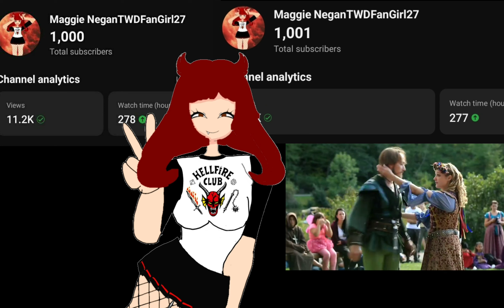Thank You For 1,000+ Subscribers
Hey what's up YouTube, My Beloved Husband Caim Kindra, My Fellow istandwithvic friends and Followers, Hellfire Club Members and Subscribers, This is Your Hellfire Leader MaggieNeganTWDFanGirl27 here.

If you enjoy this video press the LIKE button and share it with your fellow IstandwithVIC friends and Followers.